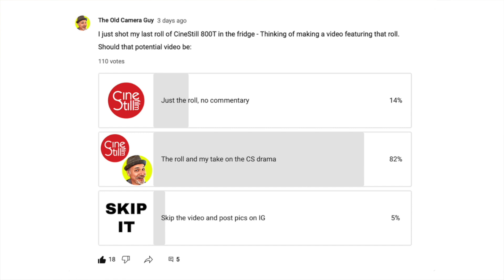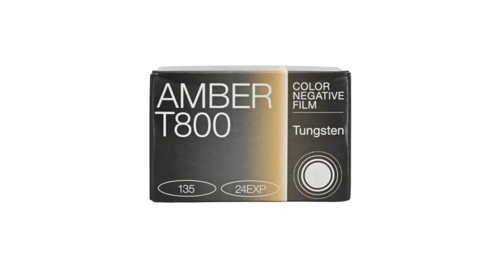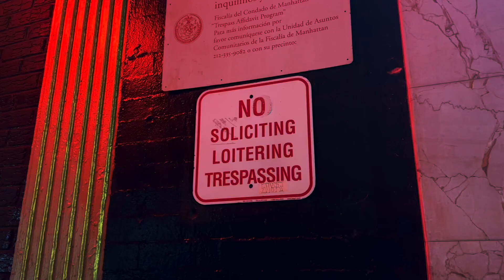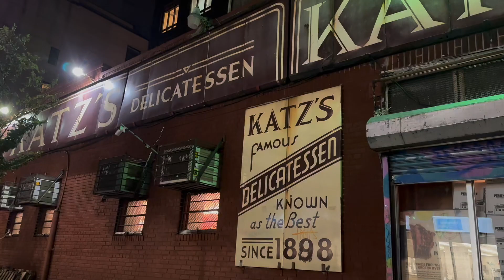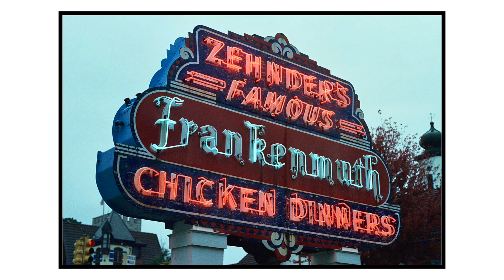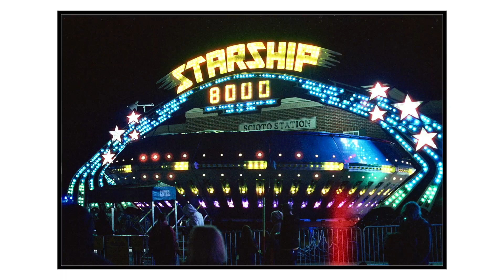CINESTILL, I Was Wrong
My last roll of CineStill 800T, with my full take on their recent controversy.

Save 10% on GVM lights by using my code "Davidkol"
GRAB SOME GEAR WITH THESE LINKS:
128GB SD CARD